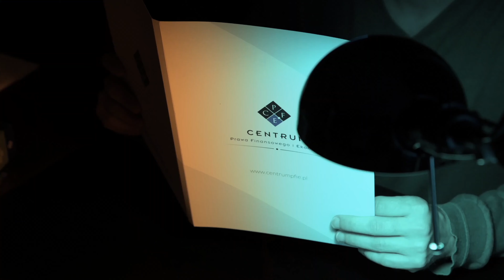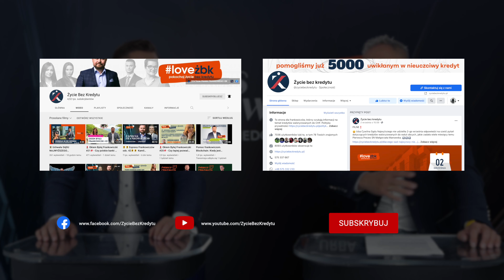📕 Express Frankowiczów odc. 43 📕 Kamil Chwiedosik & Zbigniew Urbański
4️⃣3️⃣ odcinek Expressu Frankowiczów, w którym znajdziesz najświeższe informacje ze świata Frankowiczów. Komentowane przez eksperta Kamila Chwiedosika oraz byłego już Frankowicza - Zbigniewa Urbańskiego. W odcinku m.in.:

💣 Banki stosowały klauzule abuzywne - potwierdza UOKIK
💣Posiedzenie Izby Cywilnej Sądu Najwyższego - dlaczego znów nie zapadła uchwała SN i co to oznacza dla frankowiczów?
💣 Frankowiczka domaga się od banku zadośćuczynienia -
💣 Trzecia edycja konferencji dla frankowiczów - już 15 września w warszawskim Multikinie Złote Tarasy
💣 Fragment programu Okiem byłej frankowiczki - odcinek specjalny z Toskanii
💣 Odpowiedzi na pytania internautów

SPIS TRESĆI

00:00 Początek
01:42 Lista klauzul abuzywnych UOKIK dotycząca frankowiczów liczy już ponad 450 zapisów
03:44 Uchwała Sądu Najwyższego, której nie było - dlaczego i co to oznacza dla frankowiczów?
08:36 Jak długo trwają sprawy frankowiczów w sądach?
11:31 Wzięła kredyt we frankach, a teraz żąda od banku odszkodowania za lata przeżyte w stresie
14:26 Trzecia edycja konferencji dla frankowiczów - Polska Wolna od Franka
16:08 Fragment programu “Okiem byłej frankowiczki” - odcinek specjalny z Toskanii
24:27 Pytania internautów: czy jeśli spłacałem raty we frankach szwajcarskich mogę pozwać bank?
25:58 Pytania internautów: co się dzieje kiedy przestaje się spłacać kredyt hipoteczny?
29:00 Pytania internautów: czy po prawomocnej wygranej z bankiem (unieważnienie), można pozwać bank o dodatkowe odszkodowanie?

ZRÓB PIERWSZY KROK W UWOLNIENIU SIĘ OD KREDYTU, TO PROSTSZE NIŻ MYŚLISZ:
​ - POMOŻEMY CI POZBYĆ SIĘ KREDYTU FRANKOWEGO